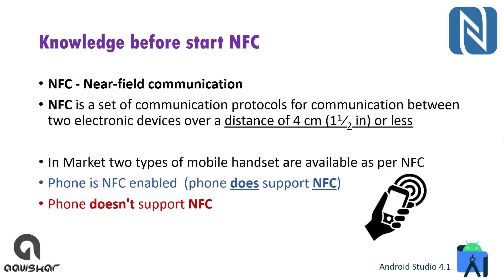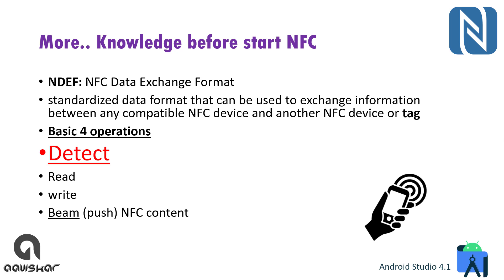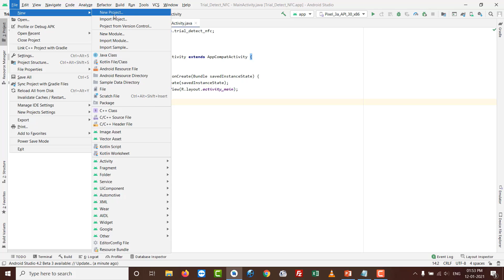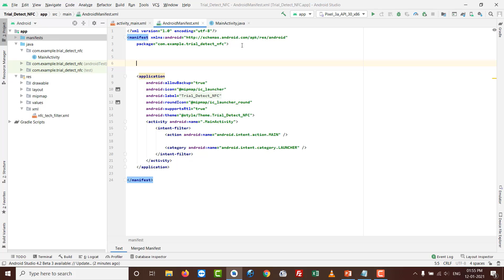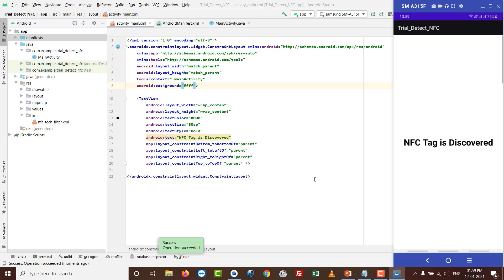NFC detector app | detect NFC tag android | NFC Tag programming in Android Studio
This video shows NFC detector in Android. How to detect NFC card android by NFC android programming with detect NFC tag android.
Need Help or Code Support?
it is NFC android app development to NFC detect android to develop NFC android app. Useful for NFC android how to use in Android app development. NFC android tutorial learning by coding NFC android in java development NFC detector app in Android NFC based mobile handset. New Android developer to learn NFC detection in development of NFC app android has perfect example of NFC app by implementing nfc in mobile and want to learn what is nfc on android for making nfc tag reader on nfc tag for nfc payment app with various usages of nfc applications which are deal with nfc detect android and making of nfc detect app.